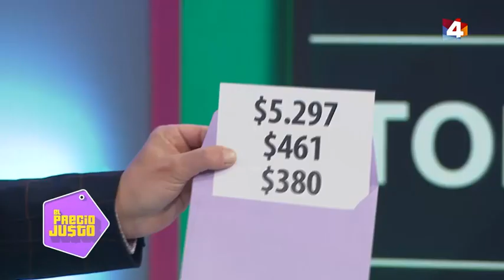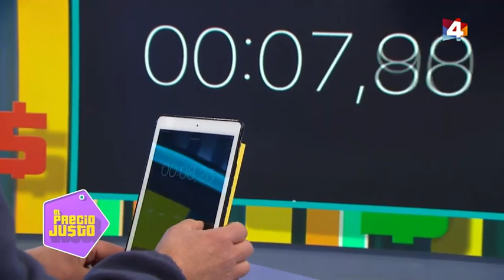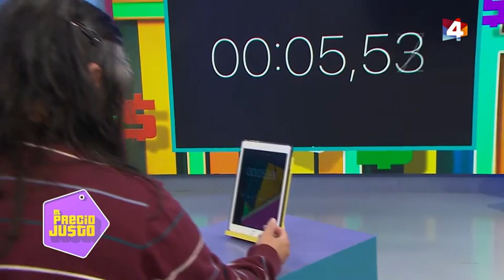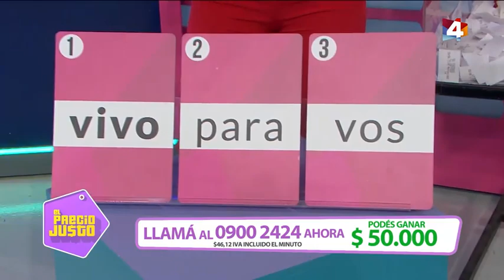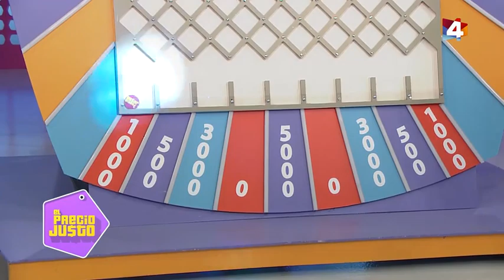Programa 28 completo - El Precio Justo con Luis Carballo